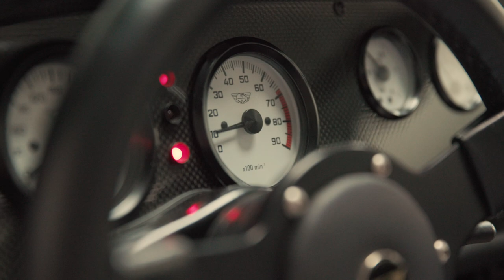Donkervoort Touring Club (DTC) - Trailer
A Tim Edits production.